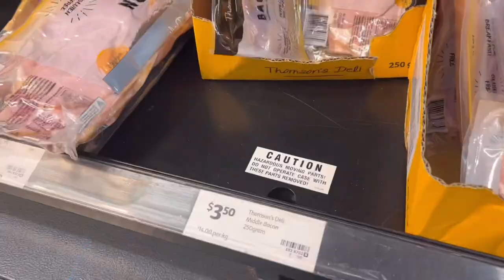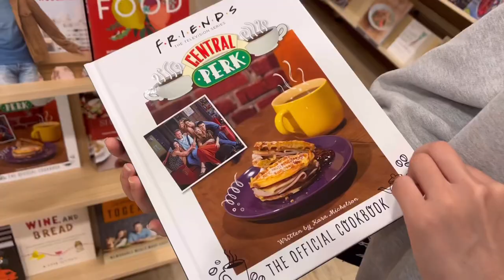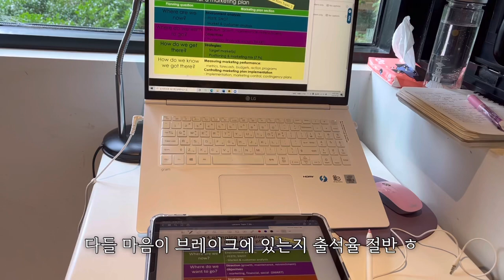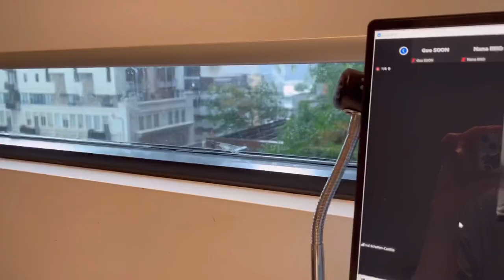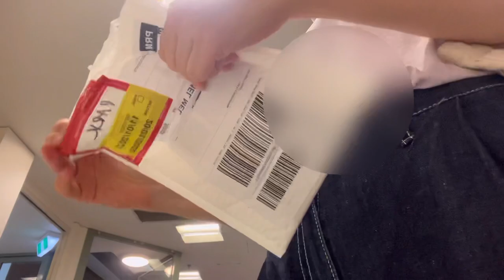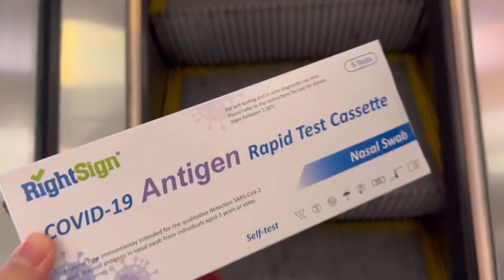youtube video #-C3OAWrXxRI